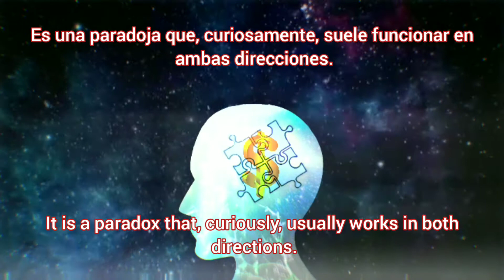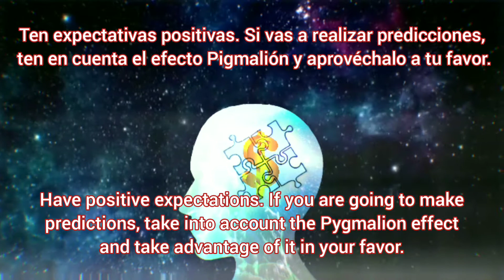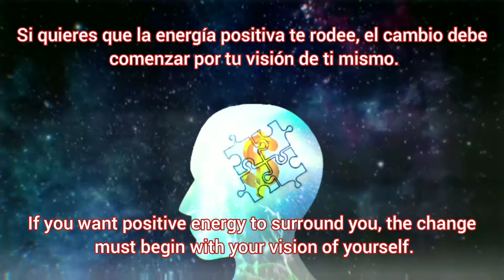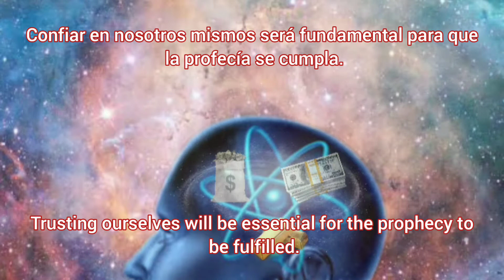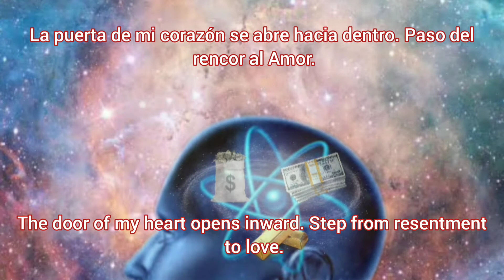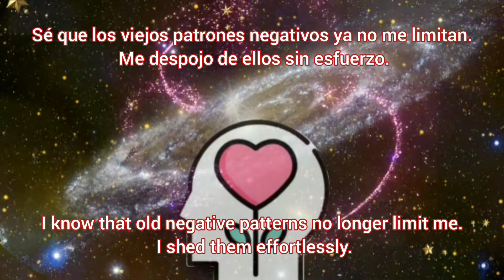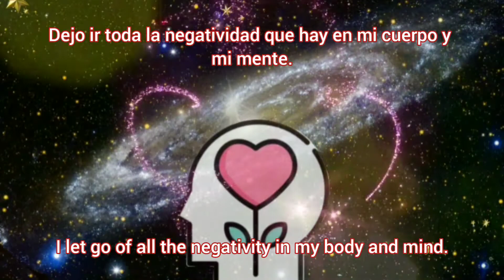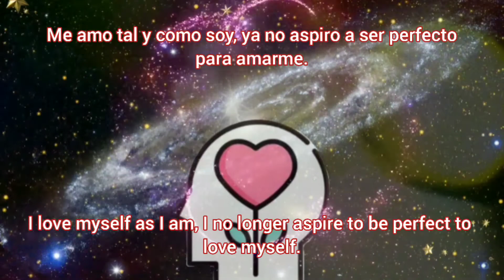EL PODER DEL EFECTO PIGMALIÓN• ATRAE lo mejor de lo mejor a tu vida, con este grandioso efecto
El EFECTO PIGMALIÓN se conoce como la influencia que una persona puede ejercer sobre otra, basada en la imagen que esta tiene de ella.
ATRAE TODAS LAS ENERGIAS POSITIVAS.